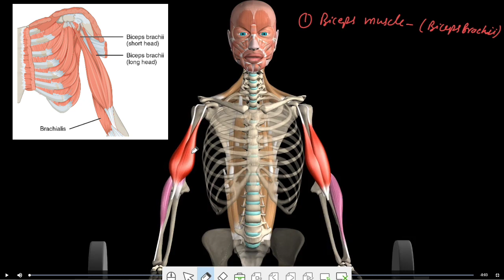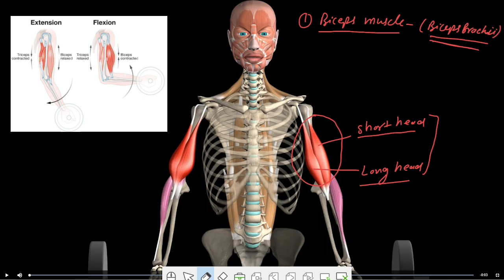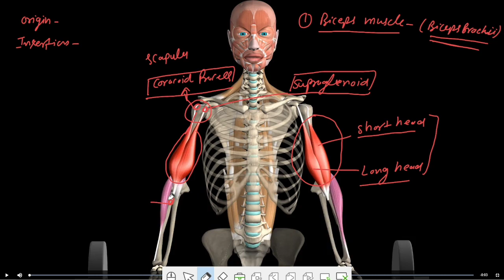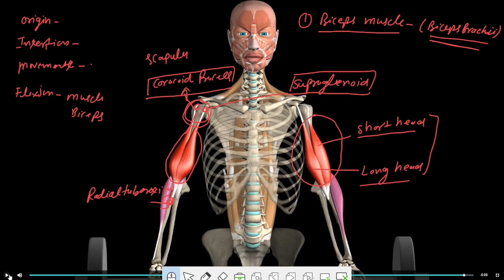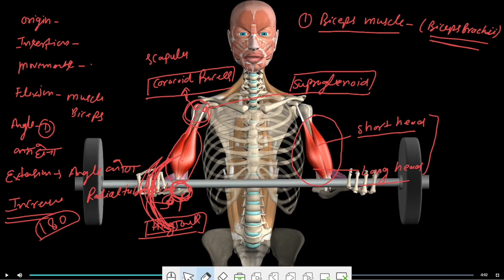Biceps muscle//Biomechanics||fundamental movements|| All entrance exam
Hello friends

Mr.Anujkumar.

The biceps brachii muscle is one of the chief muscles of the arm. The origin at the scapula and the insertion into the radius of the biceps brachii means it can act on both the shoulder joint and the elbow joint, which is why this muscle participates in a few movements of the arm.

Insertion: Radial tuberosity of the radius; Deep fascia of forearm (insertion of the bici...

Origin: Short head - Apex of the Coracoid process of the scapula; Long head - Supra...

Function: Flexion and supination of the forearm at the elbow joint, weak flexor of the ...

[21/07, 11:17 pm] Anuj Kumar: Join "Target Academy" and get access to study material, live classes, mock tests, guidance and more.